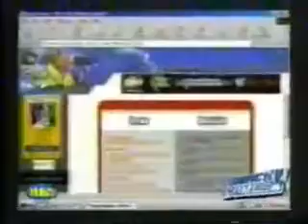Smackgames Marmaduke analiza juegos de PC para niños 2002 Red TV 360p